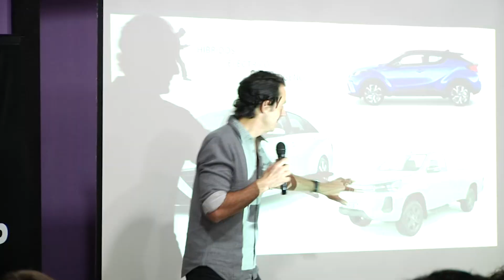JOSÉ LUIS DENARI VISITO TUCUMÁN Y FUE ENTREVISTADO POR NUESTRO YOUTUBER VALENTINO